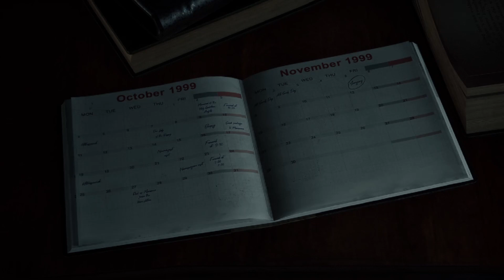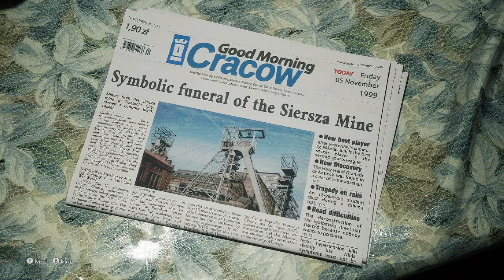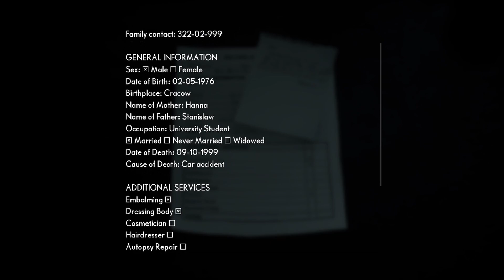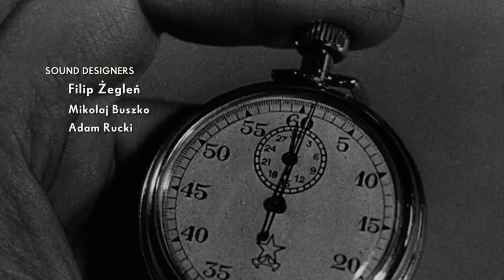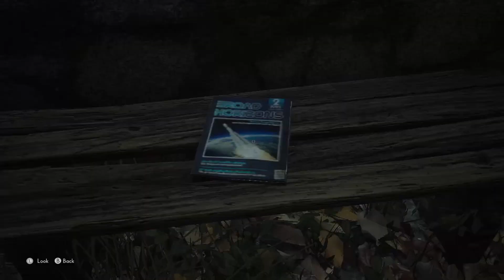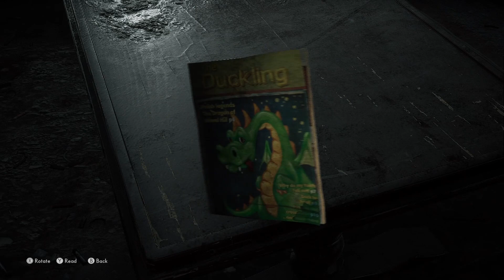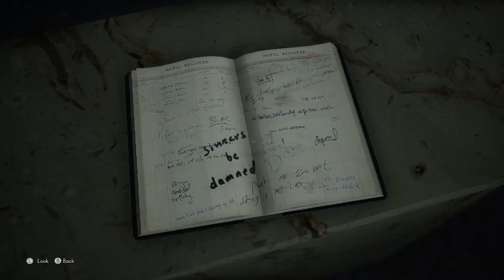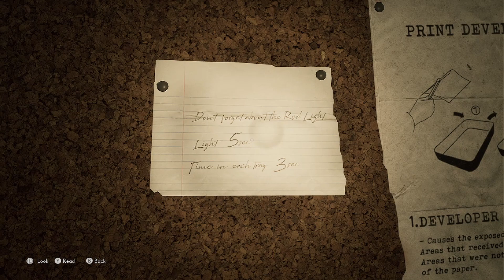My First Horror Adventure Game! - The Medium - Episode 1 (Gameplay Walkthrough)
Hey everyone, I decided to try something new. I don't think it will go too well but it's something different than just Apex Legends. I will still upload Apex videos just at a slower rate since I want to continue this series because I enjoy this game.